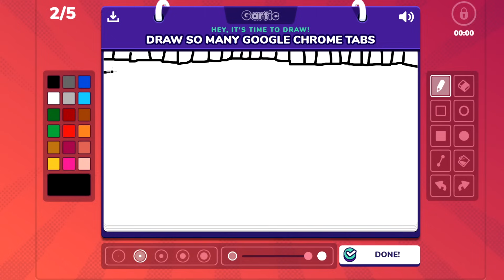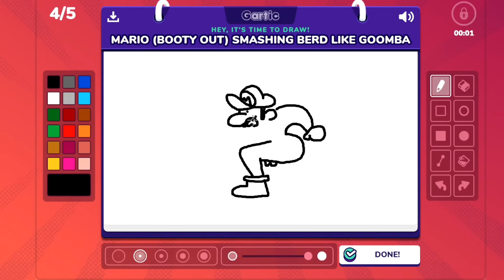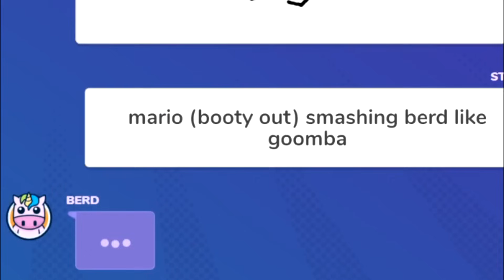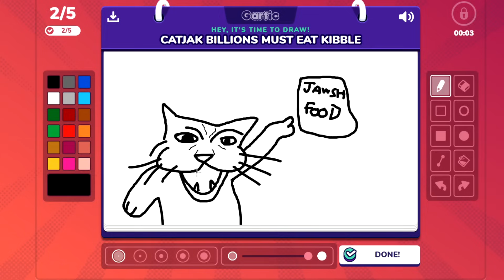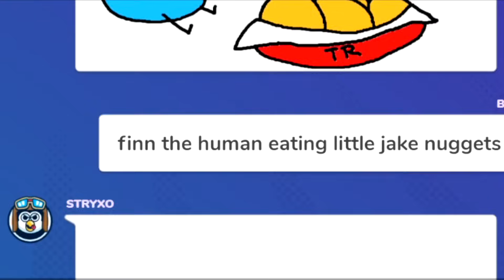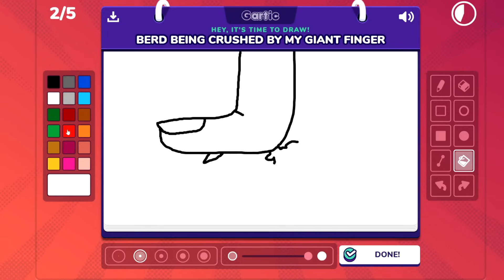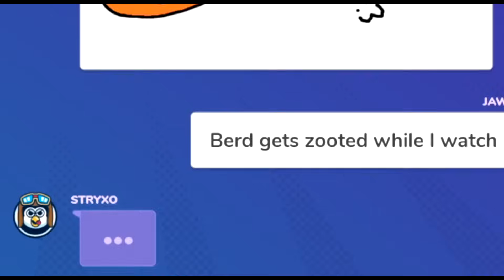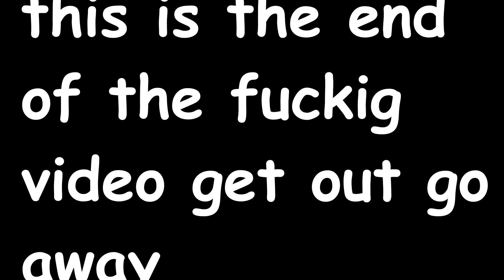fartic phone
i dont know how to draw

go check out my cool epic friends who forced me to draw and i hate them

rad games need a rad PC! Go get yourself a XIDAX!